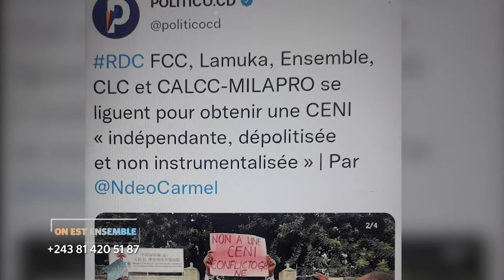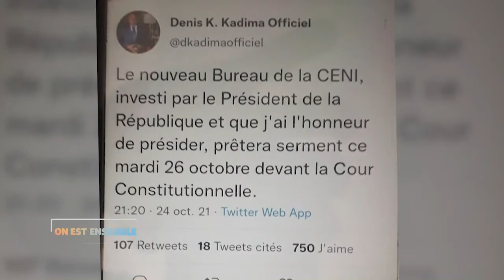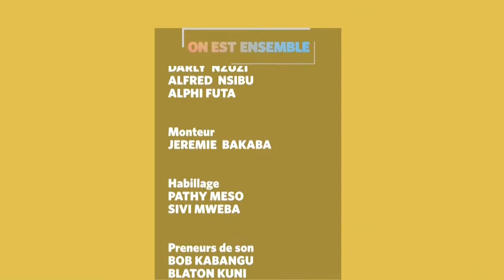On est Ensemble, 25 Octobre: CENI; Quid de la légitimité des animateurs